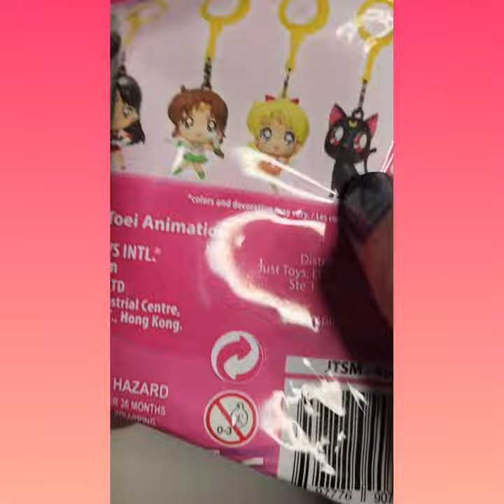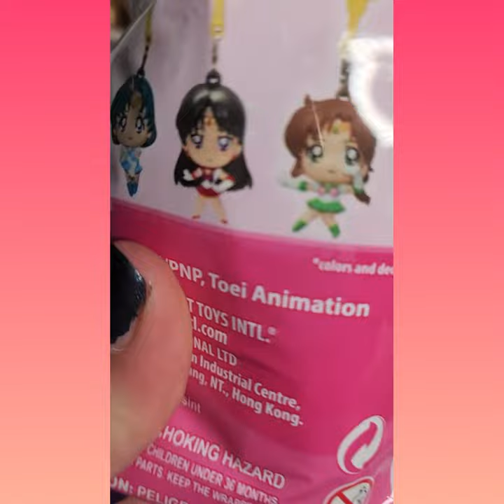Sailor Moon Blind Bag Opening! 🐈‍⬛✨💕🌙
Mini Blind Bag opening of Sailor Moon hangers.
Let’s find out which ones we can get! I wonder how hard Sailor Moon is to find?! Hopefully we get her this time!

Check us out on Instagram @ TheMysteryToyCollector

Opening new mysteries every Tuesday and Thursday! Have a mystery box or bag you’d like to see opened? We are always open for suggestions! Everyone starts somewhere, welcome to our beginning! :)